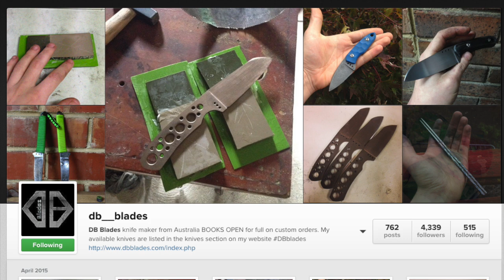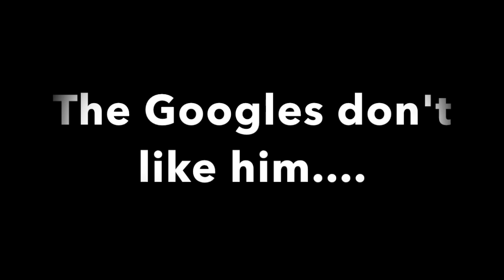Bad Ass Products By BadAss Hustler's DB Blades 18 And On The Cutting Edge